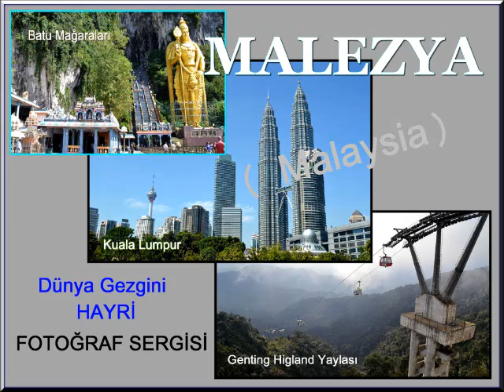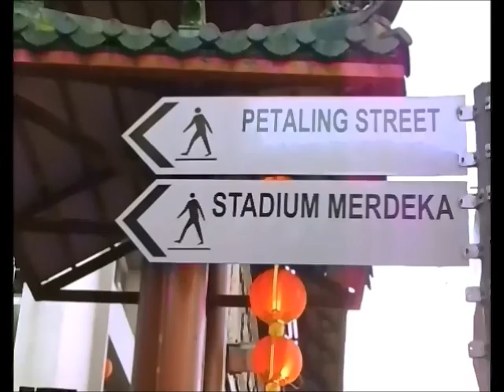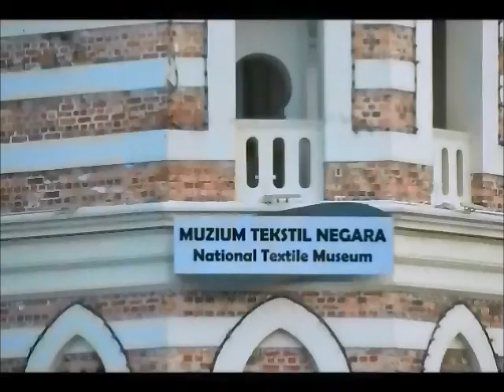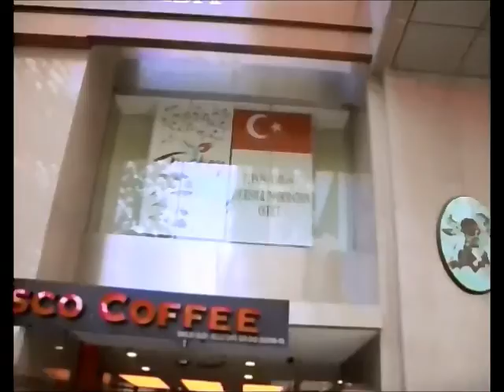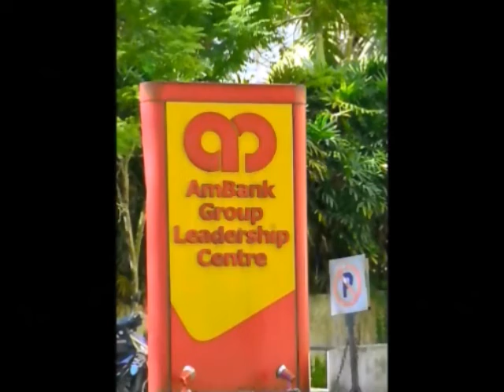Malezya Fotoğraf Sergisi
Facebook : Hayri Gezgin – Fotoğrafçı Dünya Gezgini

© Copyright  ( COPYRİGHT / Dünya Gezgini : Hayri )                                                                 telif hakkına tâbidir, izinsiz kullanılamaz... ( FSEK/5846 )